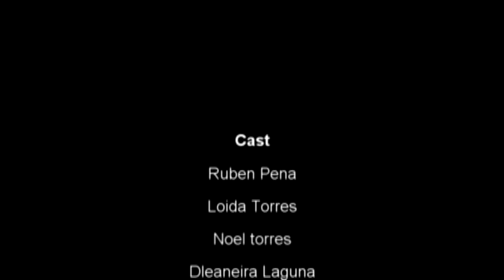ruben pena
true disciple